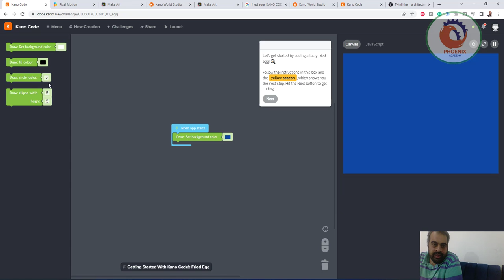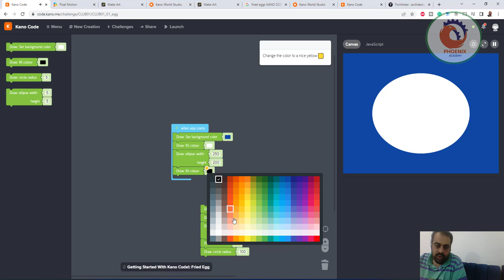code kano me برمجة بيضة مسلوقة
❤️ روابط التواصل
✅ انستجرام